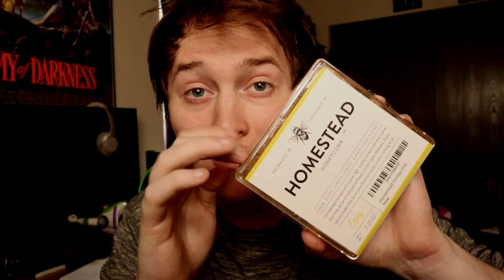ASMR -Eating 1lb Of HoneyComb | Mouth Sounds, Tapping, & Crinkles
Sign up on Postmates delivery!  Use Code: 5U5TX4 at signup!

BTC: 1JCcmvHsX1mB2LdEW8aERAFa6xvSKmwwjs
ETH: 0x0C46aE2e4A83CD9163e76Dc552cf0fd7c3beb88A
LTC: LYWh95aCZummki8mhGvgWCwhDyZwTv9M3E